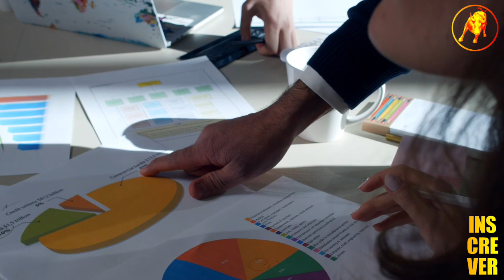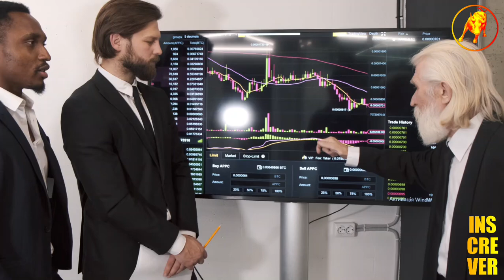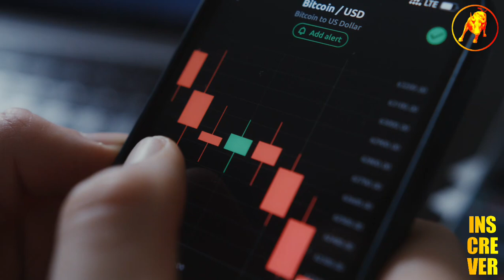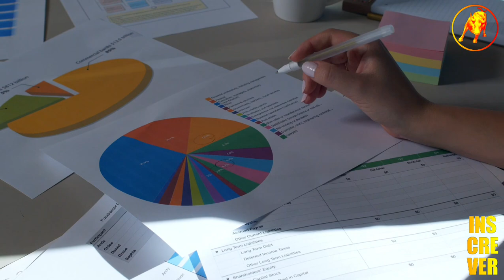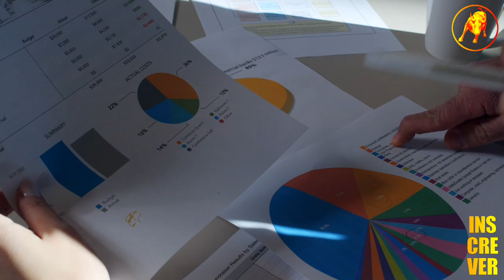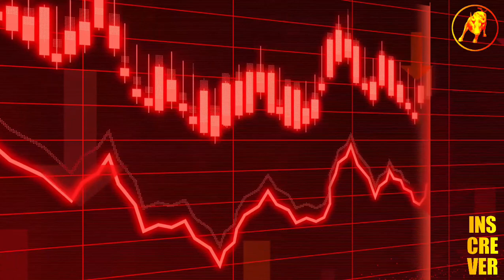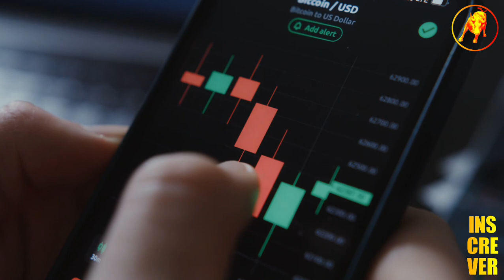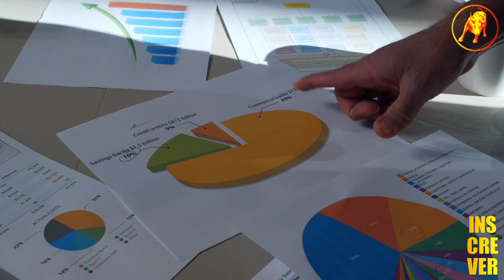É O FIM?! COMO APROVEITAR?!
Neste Cortes Milionários B³, É O FIM?! COMO APROVEITAR?!